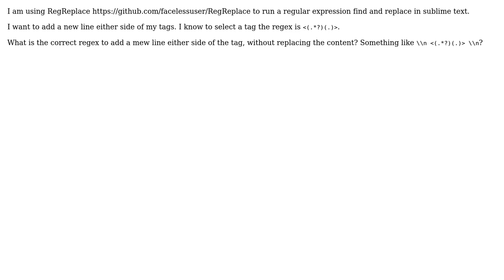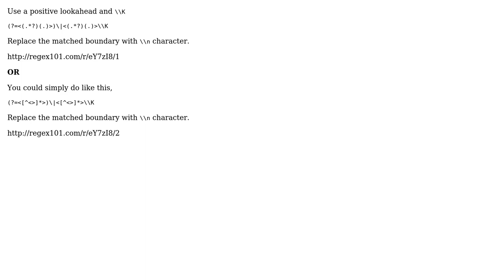How to use regex replace whilst preserving content?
With thanks & praise to God, and with thanks to the many people who have made this project possible! | Content (except music & images) licensed under CC BY-SA | Music | Images & others | With thanks to user Avinash Raj user alias51 and the Stack Exchange Network Trademarks are property of their respective owners. You are responsible for your own actions.